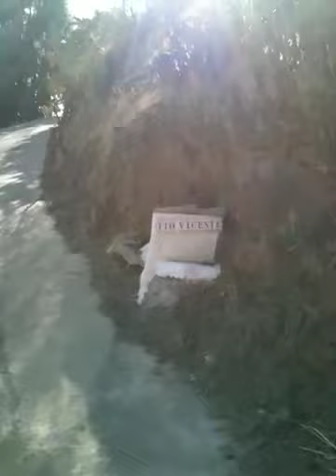Tio Vicente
Front